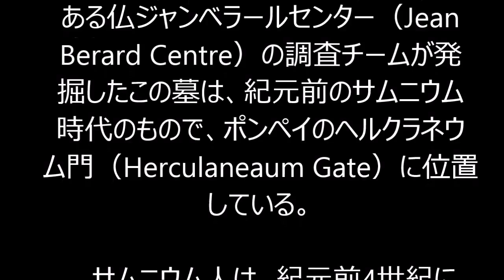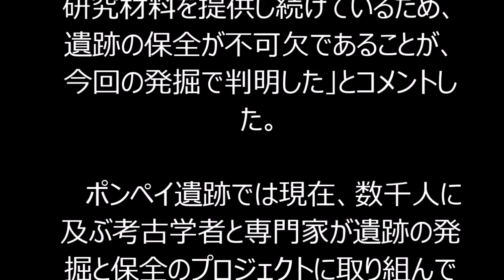前ローマ時代の墓、完全な状態で発見 ポンペイ遺跡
【AFP＝時事】西暦79年に起きた火山の噴火で地中に埋もれたイタリアの古代都市ポンペイ（Pompeii）の遺跡──このたび、この遺跡から完全な状態で保存された前ローマ時代の墓が発見された。考古学者チームが21日、発表した。

【関連写真】しっかりとした状態で見つかった副葬品

　発見をめぐり、発掘調査チームを率いたマッシモ・オザンナ（Massimo Osanna）氏は「ポンペイは、尽きることのない科学的発見の源であり続ける」と声明で語った。

 　伊南部の都市ナポリ（Naples）にある仏ジャンベラールセンター（Jean Berard Centre）の調査チームが発掘したこの墓は、紀元前のサムニウム時代のもので、ポンペイのヘルクラネウム門（Herculaneaum Gate）に位置している。

 　サムニウム人は、紀元前4世紀に古代ローマと激しい戦争を繰り広げた部族集団だった。

 　今回発見された墓には、多数のつぼやアンフォラ型の容器が完全な状態で残っていた。これにより、ポンペイにおけるこの時代の埋葬の慣習に関する貴重な知見が得られる。

 　今回の発見により「ポンペイでこれまで比較的調査が進んでいない歴史的時代に関する研究の実施」が可能になるとオザンナ氏は説明している。同氏は、広大なポンペイ遺跡の保全状態をめぐって激しい意見が交わされる中、2年前に同遺跡の保守管理を監督する最高責任者に任命された考古学者。発見に関しては「ポンペイの都市はまだ生きており、研究材料を提供し続けているため、遺跡の保全が不可欠であることが、今回の発掘で判明した」とコメントした。

 　ポンペイ遺跡では現在、数千人に及ぶ考古学者と専門家が遺跡の発掘と保全のプロジェクトに取り組んでいる。【翻訳編集】 AFPBB News